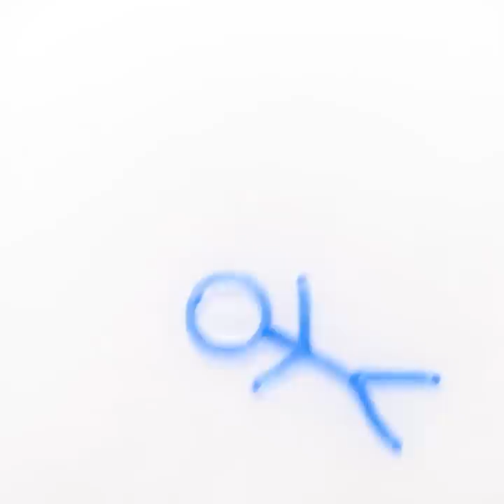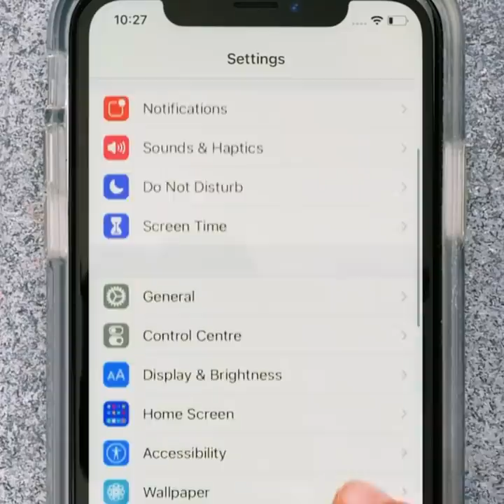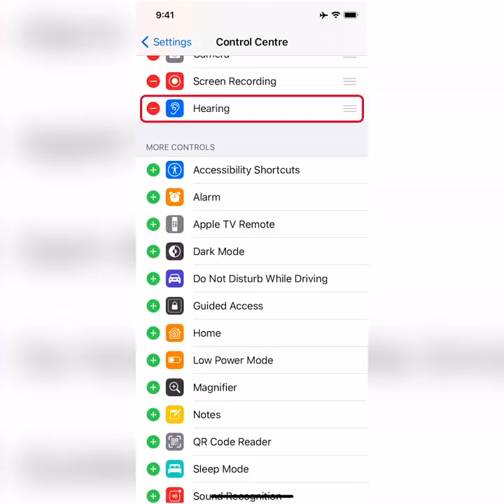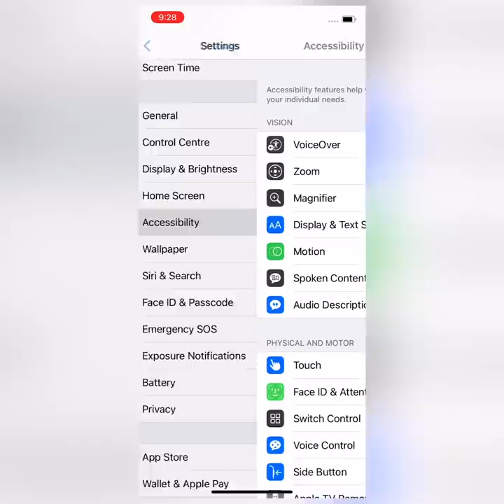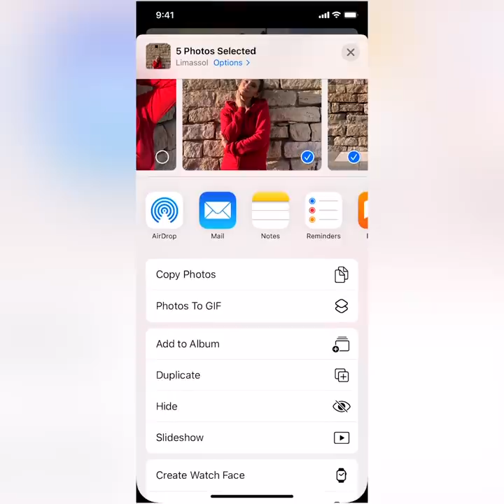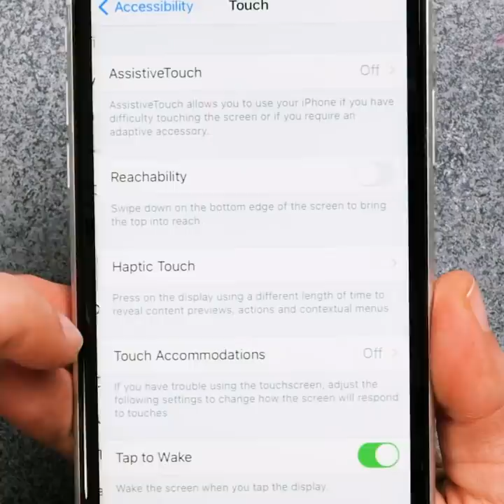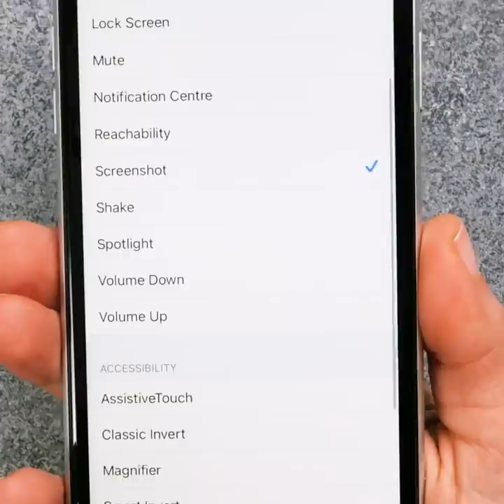27 New iPhone Hacks You'll Be Grateful For || Useful Gadgets For Your Phone!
TIMESTAMPS:
00:13 Clever hacks for iPhone owners
01:36 Tricky ideas for girls
02:44 Useful hacks for smart moms
03:50 iPhone hidden features
04:58 Easy way to prank your boyfriend
05:58 How to upgrade your phone
08:00 How to create cool photos and videos
09:32 Cool phone case
10:50 DIY denim phone case